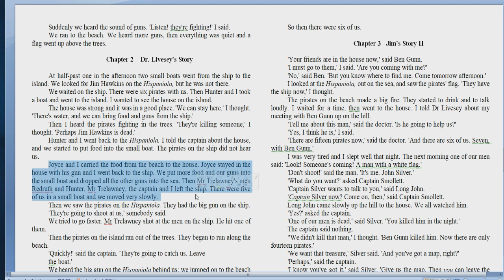Школа Английского Языка в Пушкино _ Чтение _ Остров сокровищ _ Участвует ученица 5 класса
Школа Английского Языка в Пушкино _ Чтение _ Остров сокровищ _
Участвует  ученица 5 класса
Какие задачи решает чтение:
-один из самых сильных мотиваторов в изучении языка – мне интересно, а что дальше?…
-слушаем и повторяем за носителем – отрабатываем произношение и восприятие речи на слух…
-мы учили – учили английский – и вот результат, мы читаем и получаем удовольствие…
-и последнее, книга – это не только интересно и познавательно, это развитие воображения, абстрактного мышления, умения аргументировать в дискуссии, развитие памяти (пересказ) и еще огромное количество достоинств…
Тем не менее, многие родители, против того, чтобы часть урока уходила на чтение (лучше пусть грамматика да грамматика…) – большое заблуждение и стереотип…
Спасибо, что смотрите и слушаете!
А. Майоров